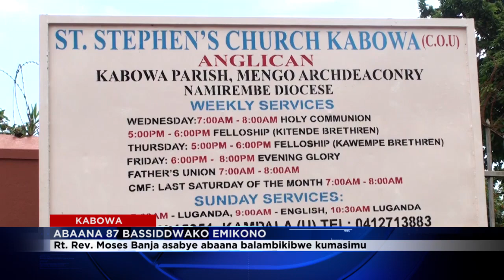MUKULIZE ABAANA MUMPISA